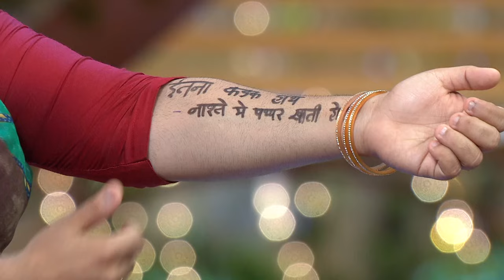Passenger को लूटने के लिए Chappu ने खोली Airline | Best of Kapil Sharma Show | Hindi TV Serial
Watch the Latest Episode of The Kapil Sharma Show a Hindi TV Serial and one of the most popular TV shows

Enjoy watching Kapil's dramatic bachelor life on his show where he loves interacting with all the guests and performs hilarious comic acts with fellow comedians.

Welcome to the YouTube channel for TKSS, especially "Kapil and Gulati Best Comedy"! Here, you will find a collection of hilarious and entertaining comedy videos featuring the iconic characters of Kapil Sharma and Dr Mashoor Gulati, played by the talented Sunil Grover.

Get ready to laugh your heart out as we bring you the best comedy moments from "The Kapil Sharma Show" previously "Comedy Nights with Kapil". From Dr. Gulati's rib-tickling antics to Kapil's witty one-liners, this channel is your one-stop destination for non-stop laughter.

Join us as we relive the funniest episodes, scenes, and performances by Dr. Gulati and Kapil Sharma. Whether you're a fan of their hilarious banter, their impeccable comic timing, or their chemistry on screen, this channel is dedicated to bringing you the best of their comedy.

Get ready to roll on the floor laughing with "Kapil and Gulati Best Comedy"!

भारत के पसंदीदा कॉमेडी किंग के साथ भरपूर हंसी! "द कपिल शर्मा शो" की दुनिया में आपका स्वागत है, जहां हंसी की कोई सीमा नहीं है! प्रसिद्ध भारतीय हास्य अभिनेता कपिल शर्मा और उनके मनोरंजनकर्ताओं की प्रतिभाशाली टीम के साथ जुड़ें क्योंकि वे एक अविस्मरणीय कॉमेडी कार्यक्रम तैयार करेंगे, जिसे देखकर आप हंसते-हंसते लोटपोट हो जाएंगे। इस पहले सीज़न में, कपिल शर्मा, जो अपनी त्वरित बुद्धि और त्रुटिहीन कॉमिक टाइमिंग के लिए जाने जाते हैं, बॉलीवुड हस्तियों, खेल आइकन और संगीत संवेदनाओं की एक स्टार-स्टडेड लाइनअप को एक साथ लाते हैं। प्रफुल्लित करने वाले मज़ाक, गुदगुदाने वाले वन-लाइनर्स और हंगामेदार कॉमेडी स्केच को देखने के लिए तैयार हो जाइए, जिन्होंने इस शो को दुनिया भर के दर्शकों के बीच एक पूर्ण हिट बना दिया है। सेलिब्रिटी साक्षात्कारों, साइड-स्प्लिटिंग स्टैंड-अप कृत्यों और अपमानजनक स्थितिजन्य कॉमेडी के सही मिश्रण के साथ, "द कपिल शर्मा शो" मनोरंजन की अंतहीन खुराक का वादा करता है। कपिल और उनकी टीम के रूप में दिल खोलकर हंसने के लिए तैयार रहें।